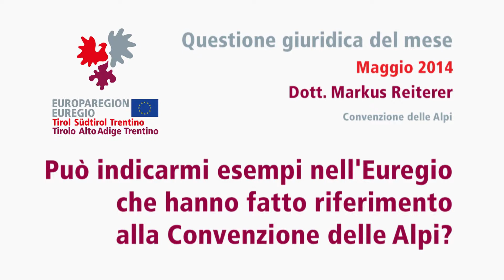Può indicarmi esempi nell'Euregio che hanno fatto riferimento alla Convenzione delle Alpi?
Il team dell'Euregio è andato a trovare il nuovo Segretario Generale della Convenzione delle Alpi che ci ha spiegato il funzionamento della Convenzione internazionale delle Alpi und  in modo particolare i collegamenti e le conseguenze dirette sul territorio dell'Euregio.